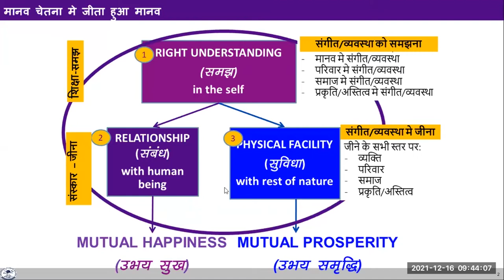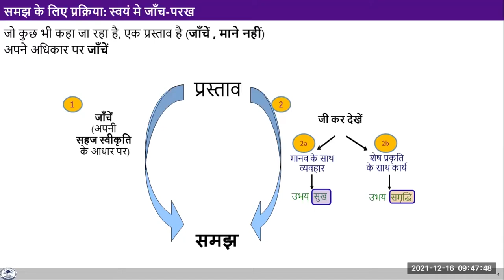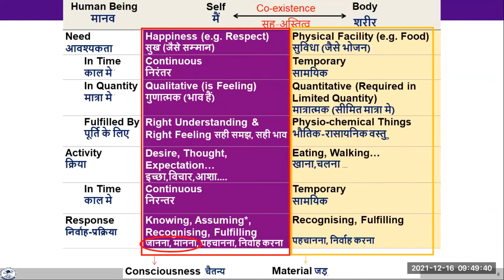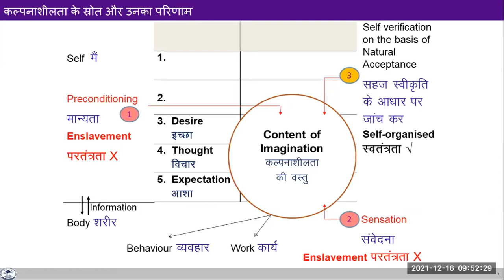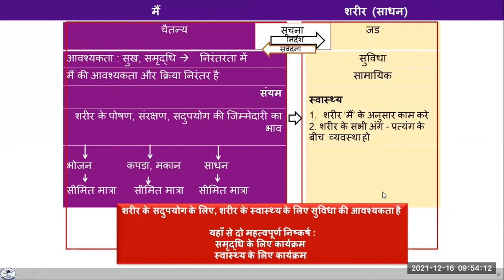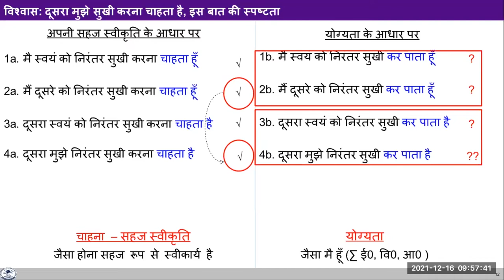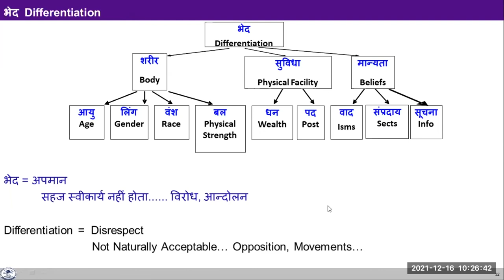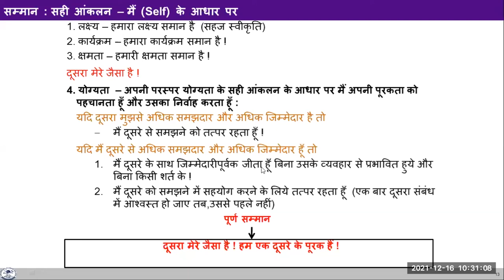D4 S1 Recap and Q&A